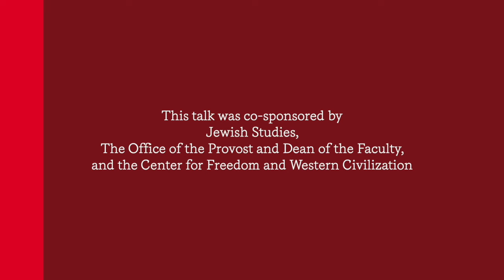Briefing on the War in Gaza: A Discussion with Yossi Klein Ha-Levi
Jewish Studies, The Office of the Provost and Dean of the Faculty, and the Center for Freedom and Western Civilization present a discussion with renowned American-born Israeli award winning author and journalist, Yossi Klein Ha-Levi. In light of the recent developments in Israel and Palestine, Ha-Levi provides insights and perspectives on the ongoing conflict in Gaza.